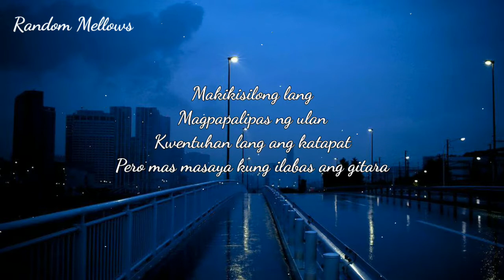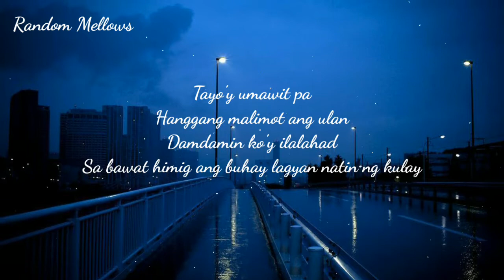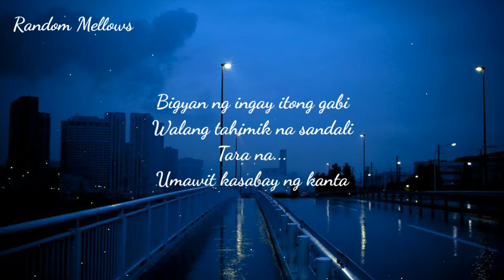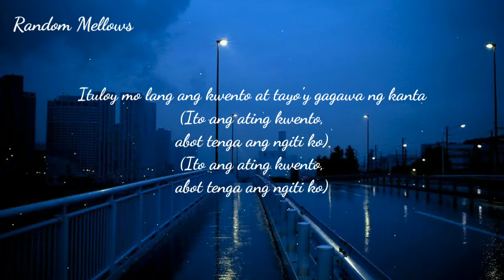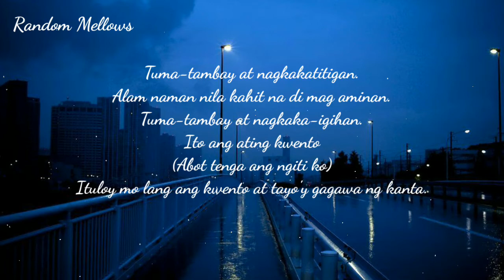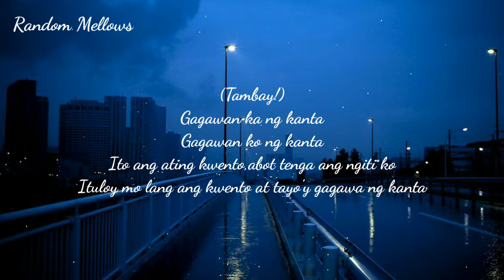SpongeCola - Tambay(Lyrics)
Makikisilong lang,
Magpapalipas ng ulan,
Kwentuhan lang ang katapat,
Pero mas masaya kung ilabas ang gitara.

Bigyan ng ingay itong gabi,
Walang tahimik na sandali,
Tara na...
Umawit kasabay ng kanta.

Tuma-tambay at nagkakatitigan.
Alam naman nila kahit na di mag aminan.
Tuma-tambay at nagkaka-igihan.
Ito ang ating kwento
(Abot tenga ang ngiti ko)
Ituloy mo lang ang kwento at tayo'y gagawa ng kanta.

Tayo'y umawit pa,
Hanggang malimot ang ulan.
Damdamin ko'y ilalahad.
Sa bawat himig ang buhay lagyan natin ng kulay.

Tara na...

Tuma-tambay at nagkakatitigan.
Tuma-tambay at nagkaka-igihan.

Tuma-tambay at nagkakatitigan
Binulong ko na to dati kung nakikinig ka lang
Tuma-tambay at nagkaka-igihan

Tuma-tambay at nagkakatitigan.
Tuma-tambay at nagkaka-igihan.

(Tambay!)
Gagawan ka ng kanta
Gagawan ko ng kanta
Ito ang ating kwento,abot tenga ang ngiti ko